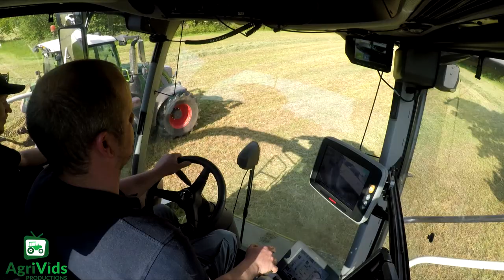Silage 2018. Stuarts Contracting Claas Jaguar 970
Stuarts Contracting picking up silage on an Organic Farm near Sidmouth, with Keith operating the Claas Jaguar 970